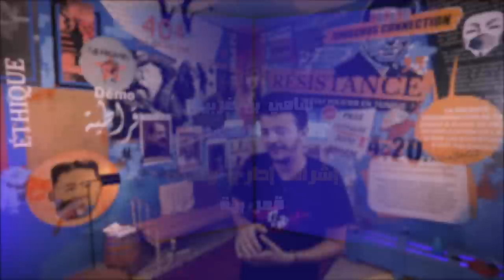التركينة #26: قيس سعيد، حالة اتصالية مستعصية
على قريب باش نسكرو الشهر ونحنا في المنعرج 80. كل مرة نستناو في رئيس الجمهورية قيس سعيد باش يخرج يحكي ويعطينا شنيا فما جديد. الرئيس اختار طريقة وحدة باش يحكي مع الشعب، والي هي الخطابات في فيديوات على صفحة الرئاسة. طريقة الاتصال هاذي خلقت برشا ضبابية وتساؤلات وبرشا نقد لقيس سعيد الي ما يحبش يعمل حوارات صحفية. في حلقة التركينة هذي و باش نحكيو عالاتصال السياسي وخاصة الرئاسي وكيفاش قيس سعيد يتعامل مع وسائل الإعلام.